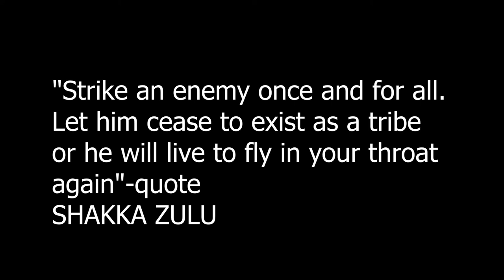IRREDEEMABLE PART TWENTY NINE COMIC MOTION PICTURE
GERONIMO DARK

N.D MAJOR

PRESENTS

COMICS

Plutonian leaves, taking some of the villain recruits
with him, whom he later kills. Chinese and Japanese
representatives meet with the US President to reveal
their plan to kill Plutonian, which will result in the
death of two billion people. Plutonian locates Bette and
rings her into his group.

Elsewhere, Kaidan escapes Modeus' imprisonment, summoning
Scylla's spirit to fight his mindless body. Scylla's body
is killed during the battle.

Comic books
Comic Narration : Storytelling
Entertainment weekly
Graphic novel
STORYTELLING

Track Info:
Title : Inside a Computer Chip
Artist : Doug Maxwell/Media Right Productions
Genre : Ambient